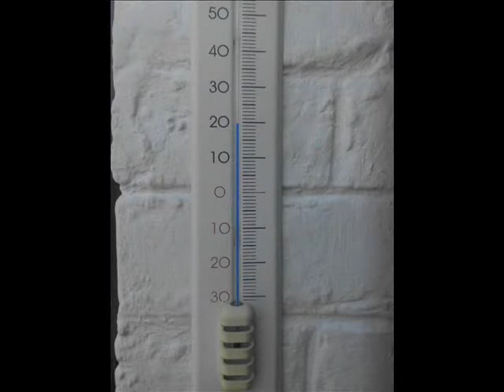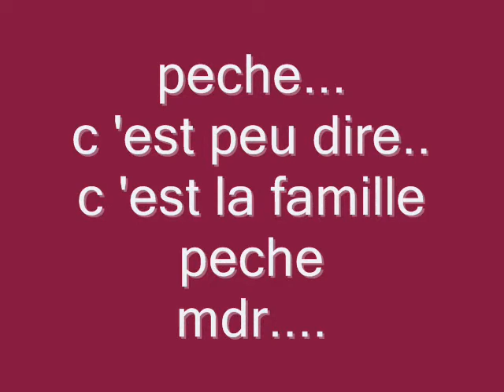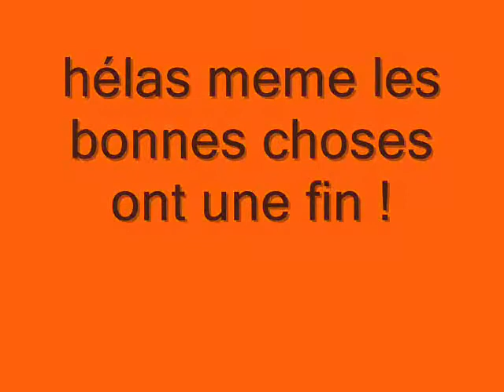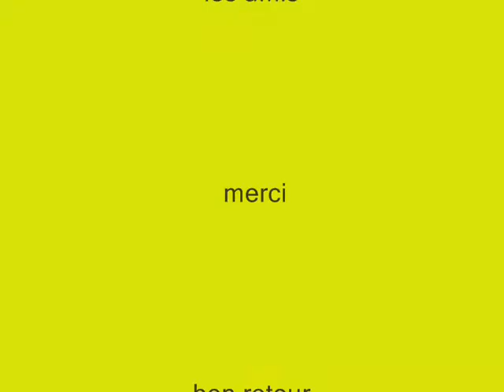gustave & jocelyne 2012.wmv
un week end chez nous